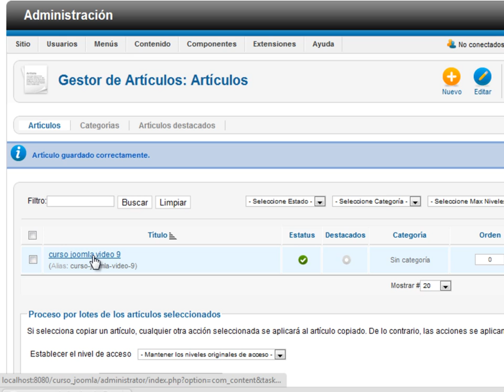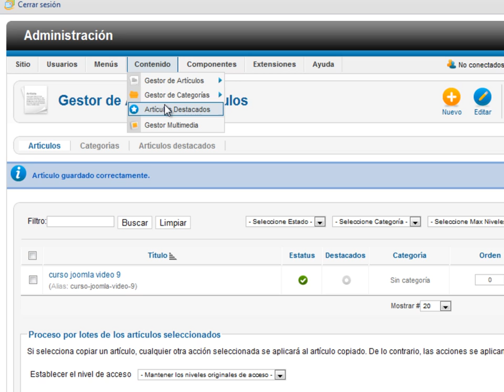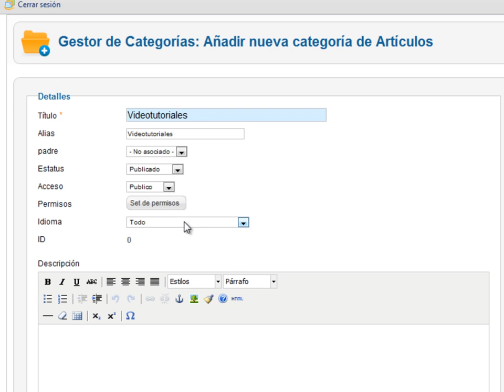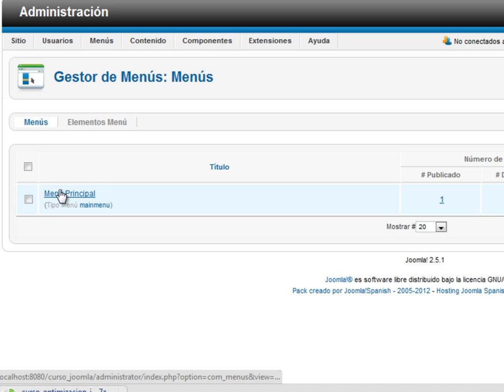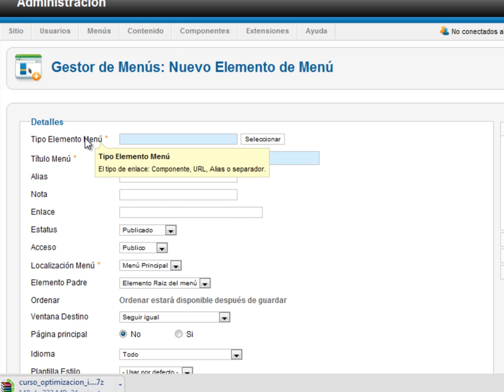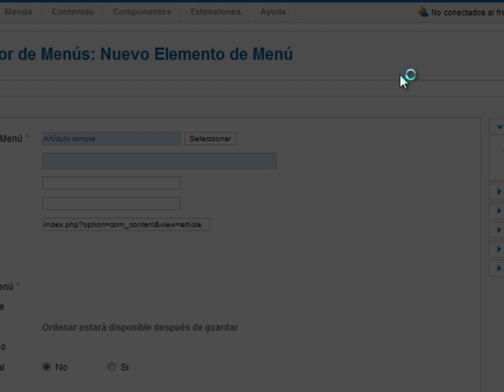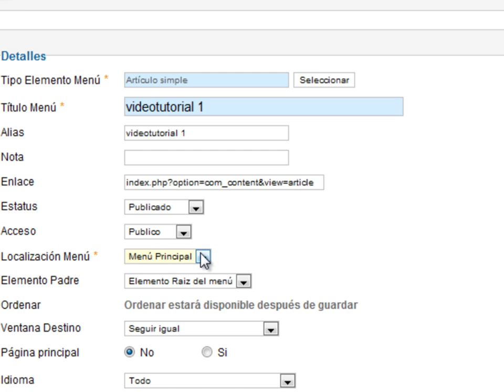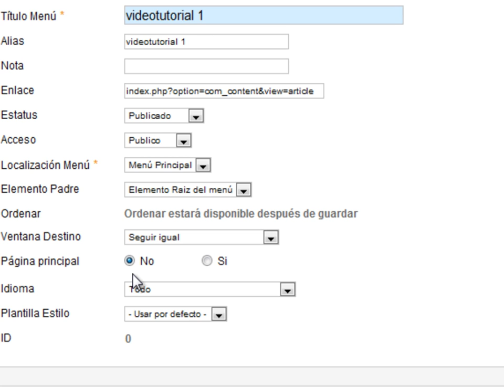Clase 12 - Curso básico de Joomla!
Duodécima  clase del curso básico de joomla 2.5, en esta clase seguimos profundizando el tema de gestor de categorías y enlazaremos dichos menús con artículos que hemos creado